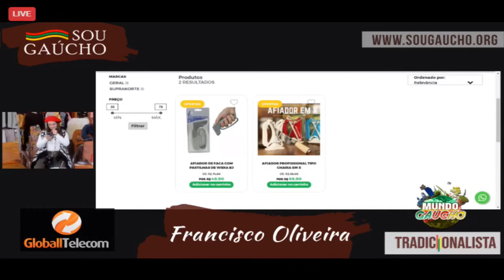Live Francisco Oliveira musica gaucha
29/05 - 20h - AO VIVO - FRANCISCO OLIVEIRA - MÚSICA GAÚCHA PARA O  MUNDO
As paginas Gaúchas se uniram para levar o melhor da tradição, divulgar os artistas para Todo Mundo.

1) De campo e rio (Cristiano Quevedo / Leonardo Paim)

2) Tropa ponta cortada (Cristiano Quevedo)

3) Abaralhando a barbela (Nilton Ferreira)

4) Assim nasceu o chimarrão

5) Do meu jeito (João Luiz Corrêa)

6) O Doce da Paixão (Wilson Paim)